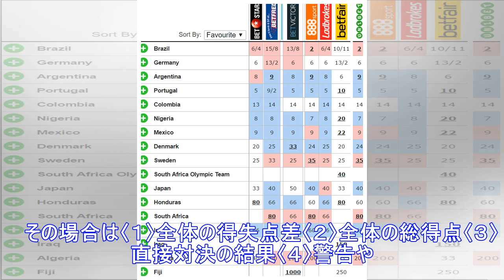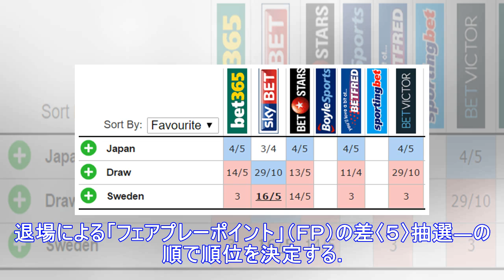【おさらい】日本の決勝トーナメント進出条件…勝利ｏｒ引き分けならＯＫ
【おさらい】日本の決勝トーナメント進出条件…勝利ｏｒ引き分けならＯＫ 2018年6月28日22時8分  スポーツ報知 　◆Ｗ杯ロシア大会▽１次リーグＨ組　日本―ポーランド（２８日・ボルゴグラード） 　...